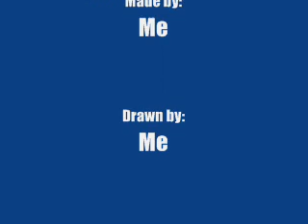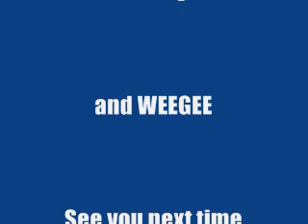SCB RPG Episode 1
Remember Super mario RPG well I made my own RPG game today